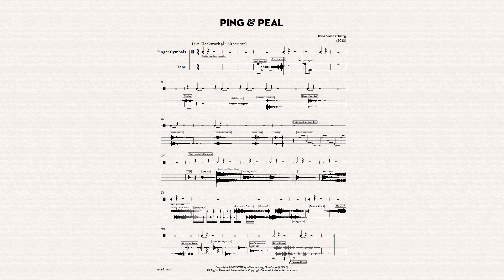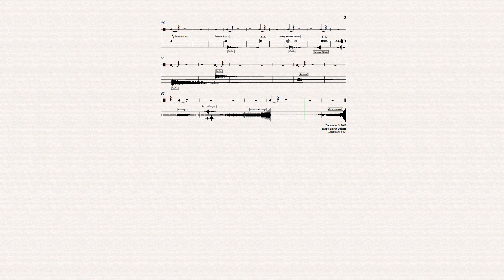Ping & Peal - Finger Cymbals and Tape - Score Video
Ping & Peal is a piece for finger cymbals and tape that I wrote for Creativity November--an extended version of National Novel Writing Month (NaNoWriMo) that I participate in with several friends from grad school. The rules are simple: Pick a creative project. Work starts on the first of November and must be completed by the third of December. Projects have to be started and finished within that time frame. Status updates are over doughnuts at 10 PM on Tuesday nights. Anyone who doesn't finish their project owes the rest of the participants a cake.

I like to use this time to try out new tools and new techniques, and in 2018 I chose to play with some notational techniques I started using in Austerity. The tape part is notated in the sheet music much like it appears on computer--as a collection of waveforms showing volume across time. Both the live sounds and the pre-recorded sounds, with few exceptions, come from a pair of finger cymbals, which are struck together, dampened, scraped, and subjected to a number of digital manipulations.